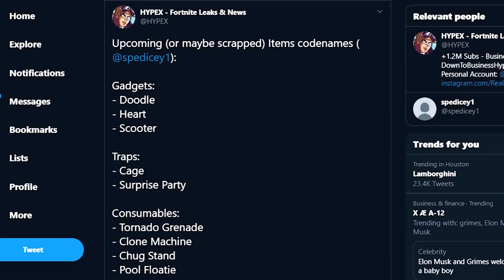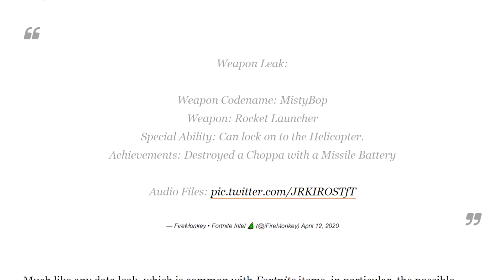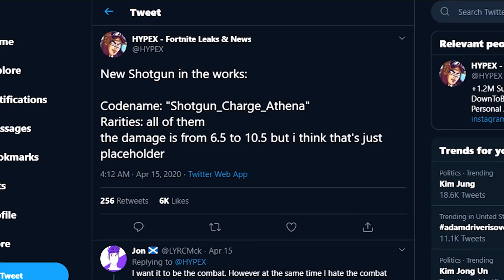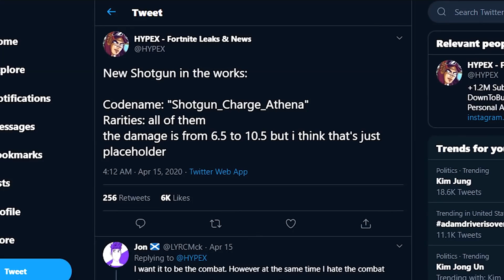LEAKED Season 3 Update! (Chapter 2: Season 3)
LEAKED Season 3 Update! (Chapter 2: Season 3) Doomsday in Fortnite is nearly here! We take a look at everything new coming to Season 3 Chapter 2 in Fortnite!

Everything New Coming to Season 3 in Fortnite! (Chapter 2: Season 3)